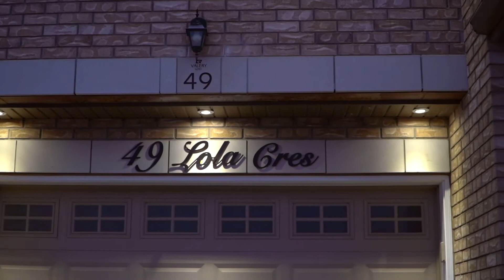49 Lola Cres Brampton, ON | FOR SALE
📍 Detached Home FOR SALE 📍

🏡 49 Lola Cres, Brampton, ON,
Price $949,900
MLS # W5111698
🛏 4 Beds
🛁 3 Washs

Double Door Entry, No Side Walk, Open Concept, Exposed Concrete (2018) On A 4 Car Driveway. Backyard Patio Concrete, Professionally Painted. 9Ft Smooth Ceiling With Potlights On Main, Exterior Dimmable Potlights On A Timer. Hardwood Floors On Main And Upper Hallway With Matching Oak Staircase. L-Shape Kitchen With Modern Cabinets, Island, Granite Countertops, Under Cabinet Lighting, Enclosed Pantry, Tons Of Natural Lights

Extras:

Stainless Steel Appliances, Gas Stove, Backsplash, Samsung Dryer And Washer, His & Hers Closet In Master Bedroom, 4Pc Bathroom In Master, Filtering Sheer Shades and MORE.

Contact @moyrealestate to book a showing.